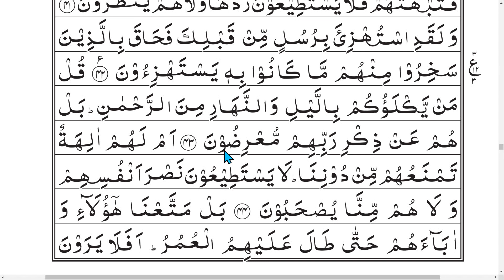Tajweed-ul-Quran | E - 300 | Urdu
Surah       : Al-Anbiya
Ahmadiyya Muslim Jama'at.